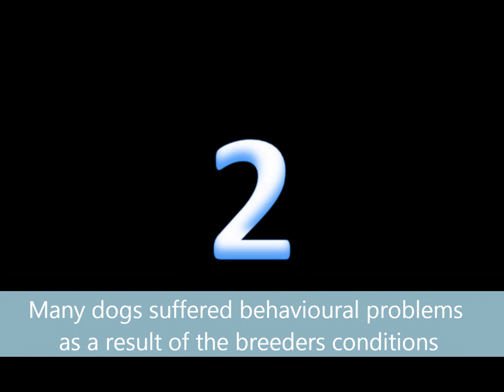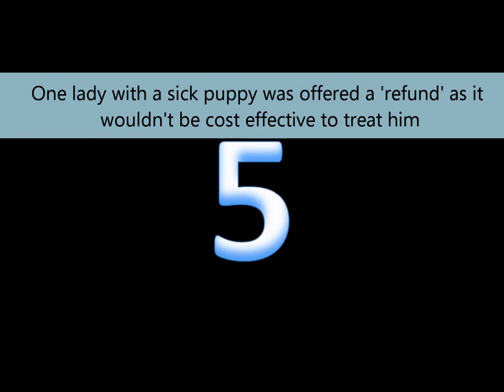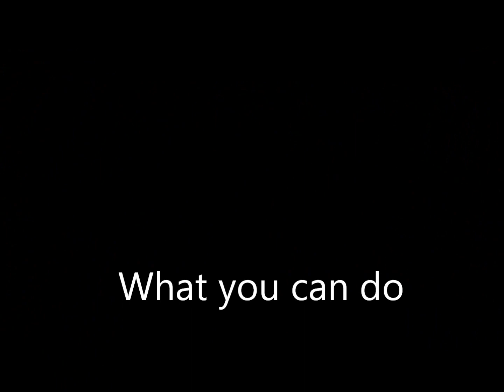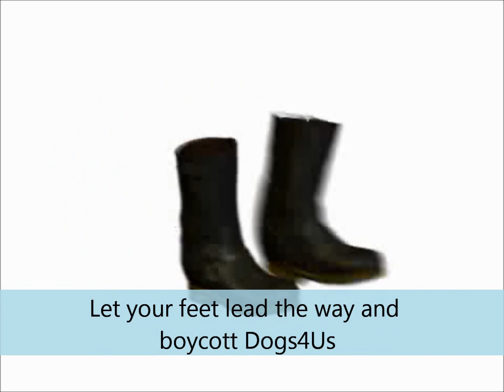BoycottDogs4Us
an expose of the store dogs4us